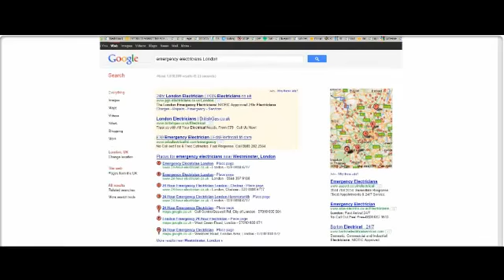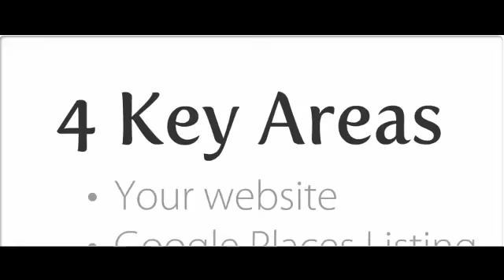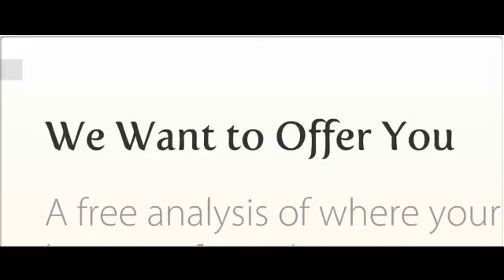SEO Services | London Greater London | 020 8834 4795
or Visit:
WhiteHat SEO Ltd
80A Uxbridge Road, Shepherds Bush
London, Greater London W12 8LR
United Kingdom

WhiteHat SEO Ltd provides London small businesses SEO Services. Our experts specializes in Google Places, Search Engine Optimisation London and Social Media. WhiteHat SEO Ltd has grown to be London Greater London's leader in SEO Services. Our superb consumer support team looks forward to helping you.